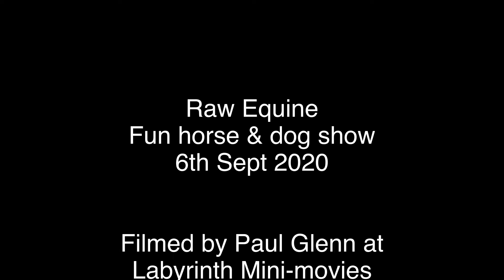Another rider jumping at the Raw Equine show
Another mini-movie here of one of the riders.
You know we love making movies here at Labyrinth Mini-movies, so watch this space we have lots more captured video to work with over the coming days.
A big thank you to Sara!
Remember more to come
If you have a pet that you would like capturing in a stunning HD movie, call Paul on 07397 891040